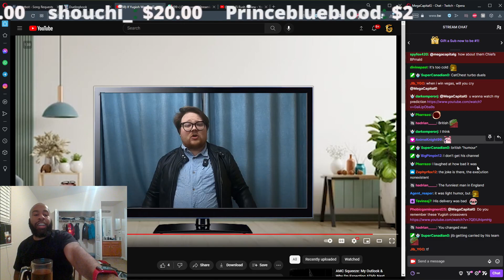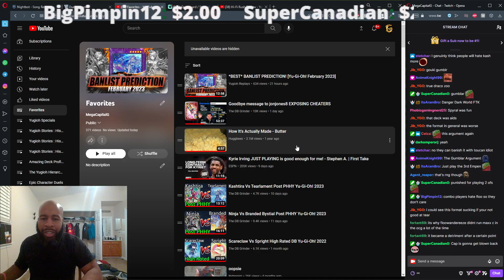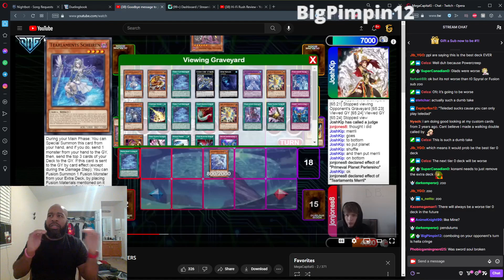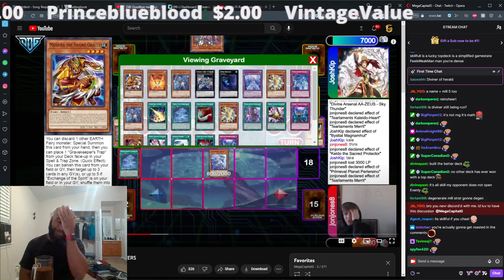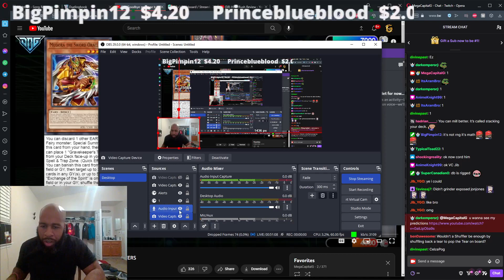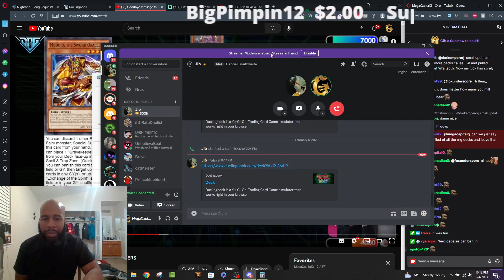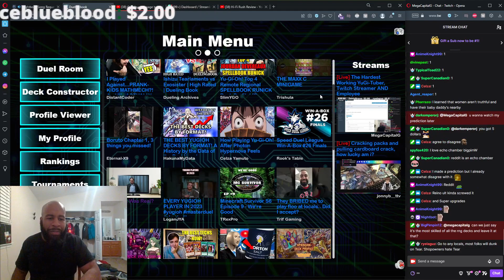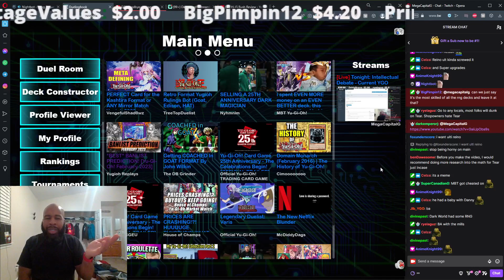How SKILLFUL Was Tearlaments Format? ft. Jibriel (Tear 0)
2023/02/04